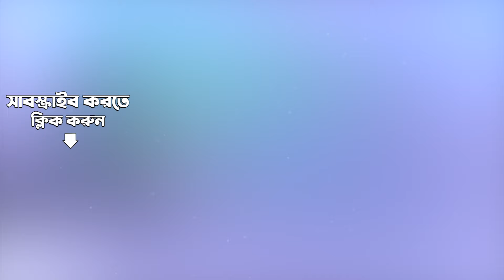Happy Hoe Ja Re | Bhoy Peona | Antara Mitra | Audio Song | Dabbu | Bangla Gaan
Enjoy the lyrical video of the song "Happy Hoe Ja Re" from the latest Bengali film Bhoy Peona.

Song: Happy Hoe Ja Re
Film Title:  Bhoy Peona
Artist:  Antara Mitra
Music arrangement: Dabbu
Music Director: Dabbu
Lyricist:  Satrujit Dasgupta